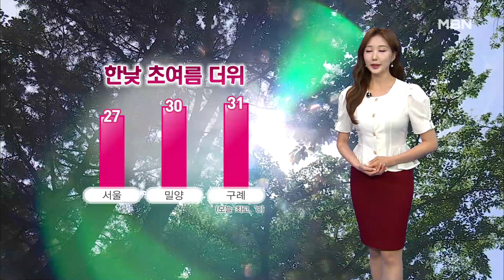[날씨]초여름 더위 이어져…전국 곳곳 소나기, 돌풍·벼락·우박 동반 [굿모닝 MBN]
[1]주말에 이어 오늘도 한낮에는 초여름 더위가 이어지겠습니다. 서울의 낮 최고 기온 27도로 어제만큼 덥겠고요. 남부지방은 30도 안팎까지 오르는 곳이 많겠습니다.

[2]이렇게 낮 기온이 크게 오르다 보니 대기가 불안정해지면서 점차 소나기구름이 만들어지겠습니다. 오늘 낮부터 밤사이 서울과 충남 등 일부 서쪽 지역을 제외한 전국 대부분 지역에서 5~50mm의 소나기가 내리겠고요. 늦은 밤부터 내일 새벽 사이에도 경기 북부와 강원 북부에 요란한 소나기가 내리겠습니다.

[3]소나기의 특성상 짧은 시간 좁은 지역에서 강하게 쏟아질 텐데요. 특히, 국지적으로 시간당 30mm 이상의 집중 호우가 쏟아지는 곳이 있겠고요. 돌풍이 불거나 천둥 번개가 치고 우박이 떨어지는 곳도 있겠습니다.

[중부]오늘 전국 하늘에는 구름이 많이 지나겠고

[남부]아침까지 내륙 곳곳에는 안개가 짙게 끼겠습니다.

[현재]이 시각 현재 기온 보겠습니다. 서울 19.3, 대구는 22.1도 나타내고 있고요.

[최고]낮 기온은 춘천 27도, 대전과 대구 29도, 광주는 30도까지 오르겠습니다.

[주간]주 중반까지 소나기가 자주 내리겠고요. 갈수록 날은 더 더워지겠습니다.

[생활정보]소나기 소식이 잦은 요즘, 우산보관은 잘하고 계신가요? 우산을 제대로 말리지 않고 보관하면 악취가 나고 곰팡이가 생길 수 있습니다. 젖은 우산은 마른 수건으로 한번 닦아 준 뒤 활짝 펴서 말려주시고요. 햇빛 아래에서 말리기보다는 그늘에서 말리는 것이 좋습니다. 또 녹스는 것을 방지하기 위해서는 우산을 거꾸로 세워서 보관해야 하고요. 만약, 이미 우산에 녹이 슬었다면 아세톤이나 케첩으로 해결할 수 있습니다. 특히, 케첩은 토마토의 산성 성분이 녹을 제거하는데 도움된다고 합니다. 지금까지 날씨와 생활정보였습니다.